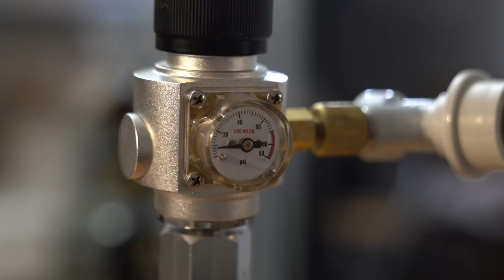Itap de Boel : Ma revanche sur l'embouteillage contre-pression !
Salut les petits artisans alcooliques ! Aujourd'hui, Tao des cités d'orge tente de se réconcilier avec le remplissage contre-pression grâce à l'Itap de Boel. Après avoir écouté vos conseils et construit ce que je pense être le système ultime, je vous montre étape par étape comment j'ai surmonté les défis et optimisé le processus.

De la construction d'un support à l'impression 3D d'embouts, en passant par les ajustements et les tests pratiques, découvrez comment j'ai transformé cette tâche en un véritable plaisir (j'exagère presque pas).

Gaine thermique :

00:00 Intro
00:24 Générique
00:38 Le problème avec le remplissage contre-pression
00:52 Construction de l'outil
01:22 Problème d'embouts
01:53 Impression 3D des embouts
02:55 Détails de l'Itap
03:25 Oxydation ?
04:17 Atelier pratique
05:08 Fuite de Co2 sur l'Itap
07:21 Toute première bouteille
09:35 La fuite s'est réparée toute seule
09:45 Bouteilles de 5 dl en 50 secondes
10:44 Workflow
11:06 Bouteilles de 33 cl en 45 secondes
11:57 Conclusions